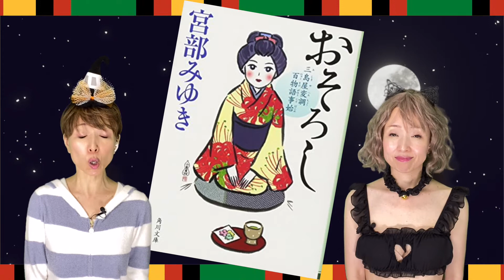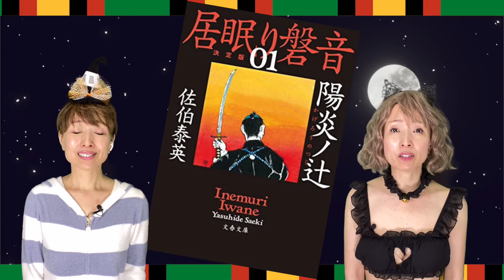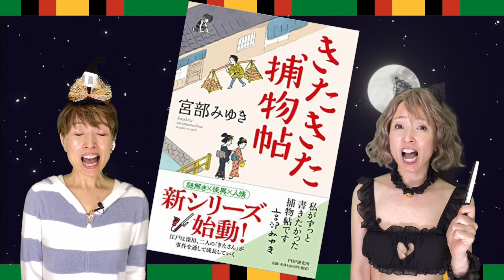【おうちで読書、時代小説】侍、チャンバラ、岡っ引き。秋の夜長、しーっぽりと人気作家の時代小説の世界にハマってみませんか？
こんにちは、横断歩道のしましまおねーさんです。
交通ルールを守るため、闘いつづけるのだ！

【動画概要】
第48話。秋の夜長、皆さんいかがお過ごしですか？
どうせ夜更かしするなら、ちょっと新鮮な時代小説を読んでみるっていうのはいかがでしょうか。ということで今回は、迷惑ナンジャーがおすすめの時代小説を紹介しちゃうゾ！

■畠中恵「しゃばけシリーズ」
■辻堂魁「風の市兵衛シリーズ」
■宮部みゆき「おそろし三島屋変調百物語」
■高田郁「銀二貫」
■佐伯泰英「居眠り般音」
■上田秀人「勘定侍 柳生真剣勝負」
■幡大介「大富豪同心」
■司馬遼太郎「龍馬がゆく」
■宮部みゆき「きたきた捕物帖」
■筒井康隆「富豪刑事」

‹参考›
mybest